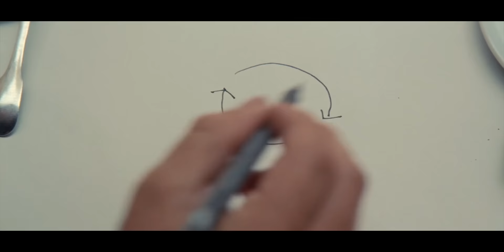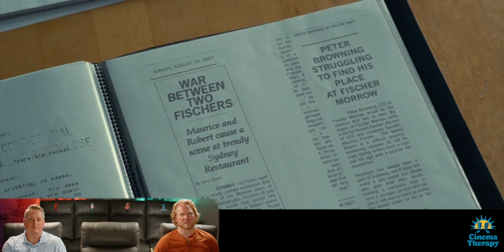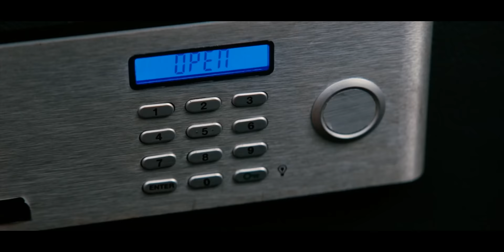INCEPTION and the Psychology of Dreams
How do the dream world and real world affect each other? What kinds of dreams have you experienced?

Licensed therapist Jonathan Decker and filmmaker Alan Seawright are diving into the psychology of dreams in Inception. There’s so much to look at, from therapeutic concept of dreams to the incredible filmmaking. Jonathan talks about the psychology of dreams and what Inceptions gets right and wrong. Like time dilation and physical sensations in dreams. Alan talks about how Inception is just Christopher Nolan talking about making movies… you won’t be able to unthink it! He explains how Inception can be so complicated but keep the audience entertained and invested in the story. And they answer the big question... does the top fall?

This episode was filmed during the Writer’s Strike. This episode was uploaded before the WGA and the AMPTP reached a deal.

According to SAG-Aftra, independent film reviewers are welcome to discuss movies that have already come out. These films were produced under previous contracts and wouldn’t be affected by any changes resulting from the strike.

Any praise for the films we discuss is praise for the writers, actors, directors, and so many other artists and craftspeople who made them. Without their labor, we wouldn’t be able to watch our favorite films together. Without their labor, our show wouldn’t be as impactful. Without their labor, our show wouldn’t exist.

We support their strike efforts. If you’d like to support them as well, go

Support us!